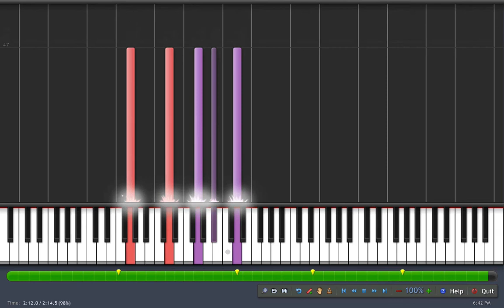March - Song of the Lark [Synthesia Piano]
Tchaikovsky - The Seasons, Opus 37a